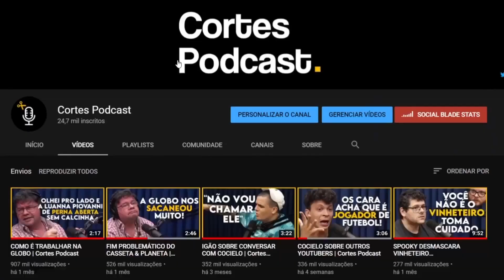COMO SER UM BOM LÍDER E SE DESTACAR NO TRABALHO | Lutz Podcast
Assista ao episódio completo:
KLEBER LIMA (PRODUTIVIDADE, DISCIPLINA E PROCRASTINAÇÃO) - Lutz Podcast #35